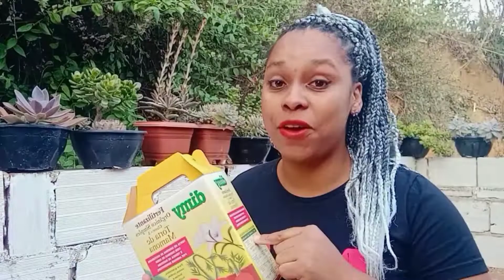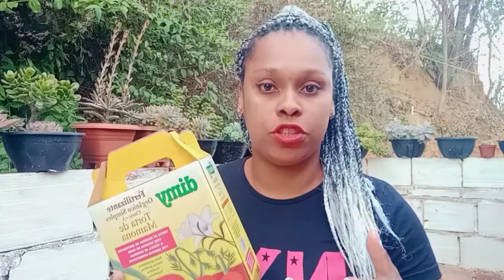TORTA DE MAMONA NAS SUCULENTAS E CACTOS /SERÁ QUE FUNCIONA MESMO ?/COMO FAZER APLICAÇÃO +RESULTADOS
A TORTA DE MAMONA  pode ser um grande aliado ai no seu jardim de cactos e suculentas.

Com seus varios micronutrientes se aplicada de forma correta você verá grandes resultados.Deixei o link para você compra por um preço mais acessível aqui na descrição...

E nesse video você verá tudo sobre sobre ela e se tiver alguma dúvida pode deixar aqui nos comentários,assitam até o fim porque esse vídeo tá cheinho de informação 😊

Não esqueça de deixar o seu like assim vc ajuda nosso canal suculenteiro a chegar a mais pessoas,se ainda nao for inscrito se inscreva vai ser muito bom ter você aqui com a gente👍😊,e ative o sininho pra nao perde nenhum video,tá legal?😊

🌵PRODUTOS QUE USO NAS MINHAS SUCULENTAS